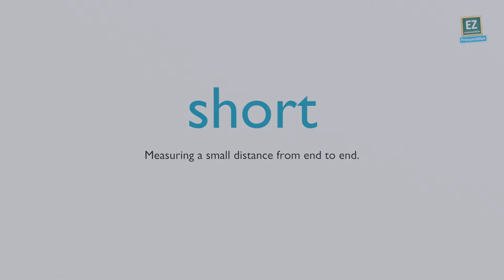How to pronounce short ?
Measuring a small distance from end to end.